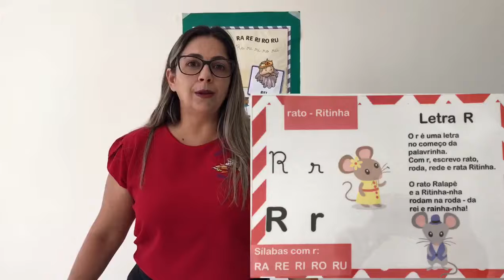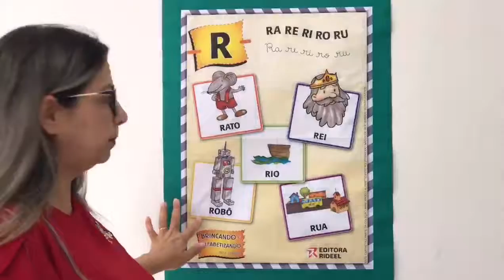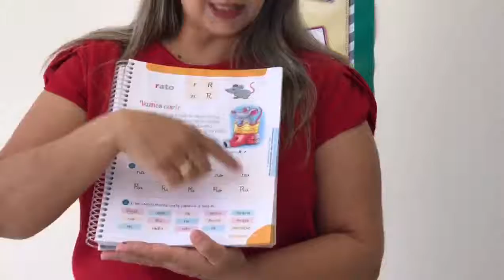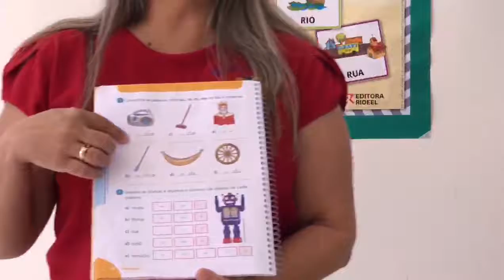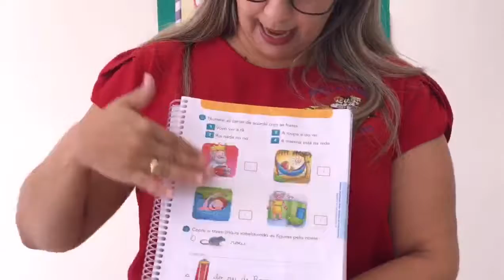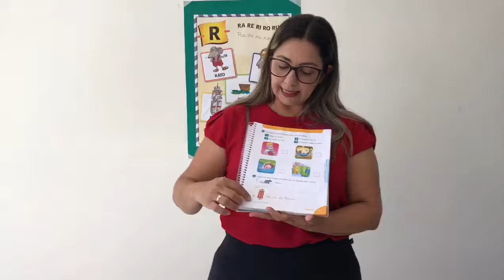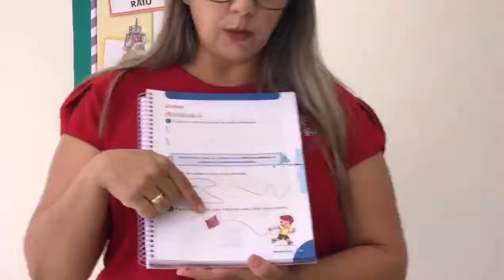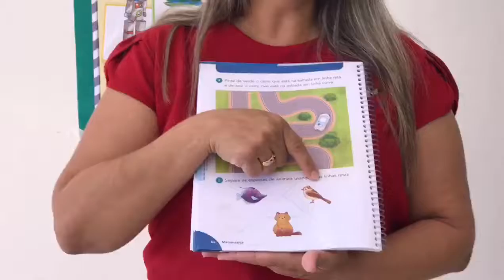Professora Patrícia 1° ano Aula dia 04/05